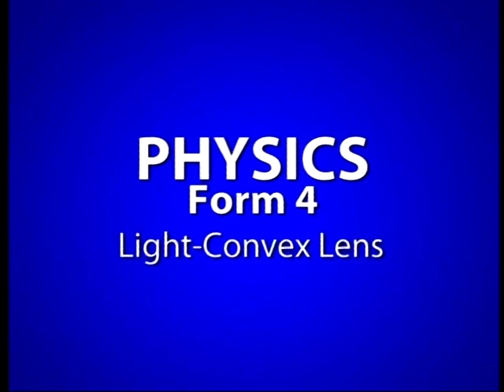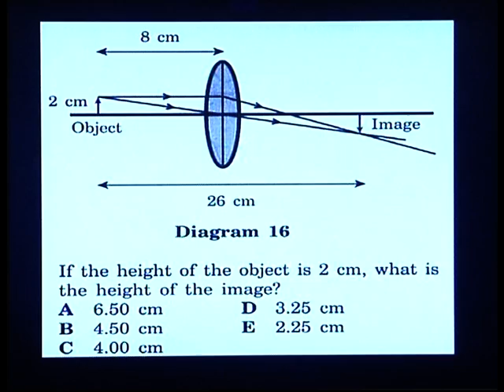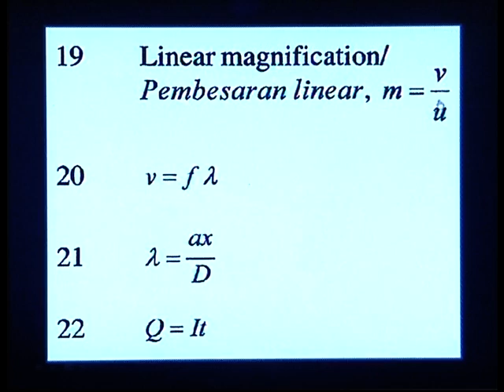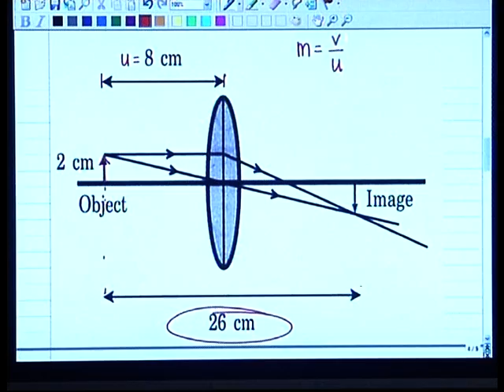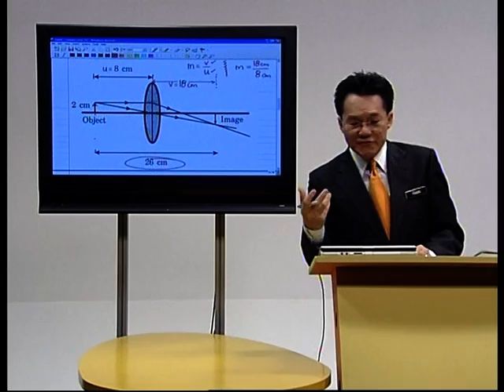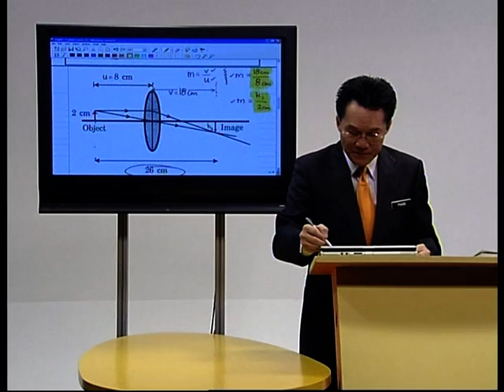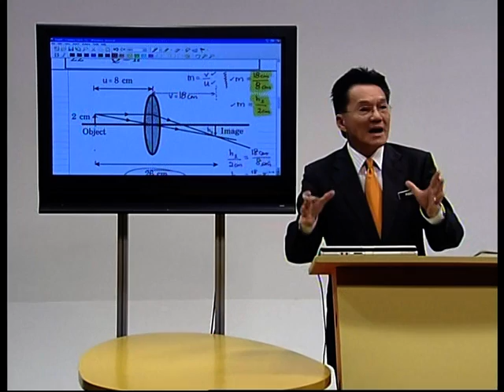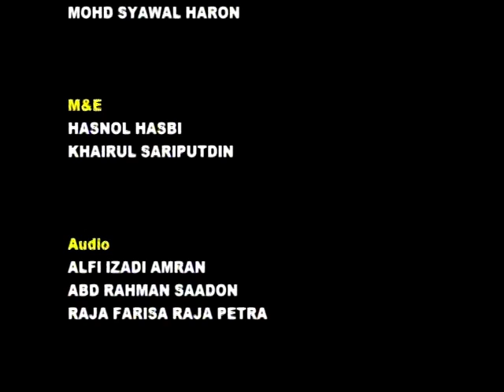EduwebTV : Fizik Form 4 - Light Convex Lens